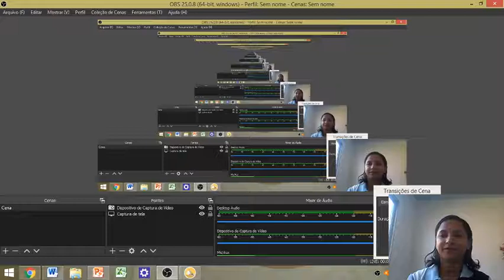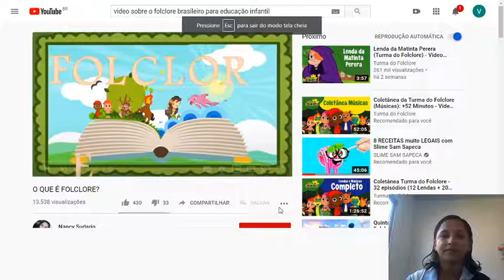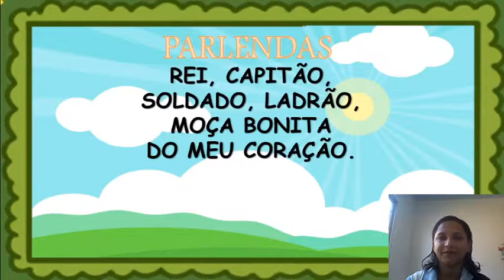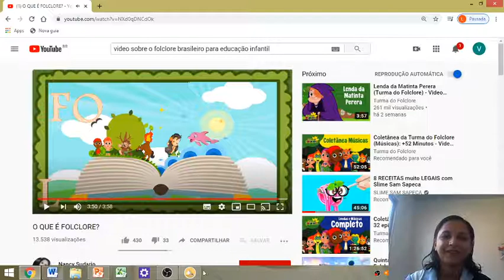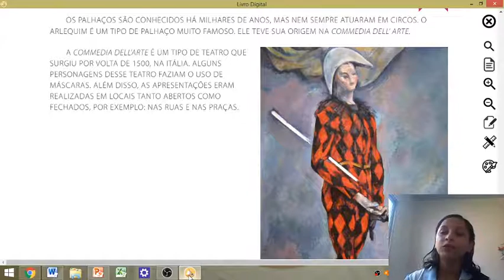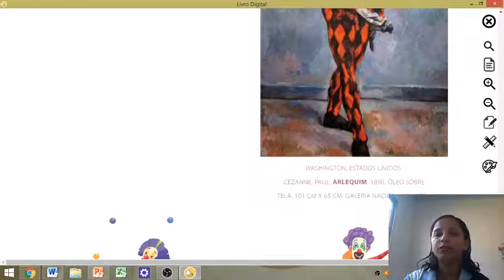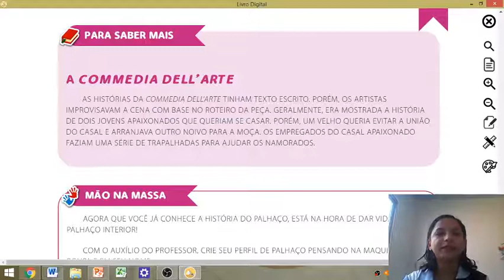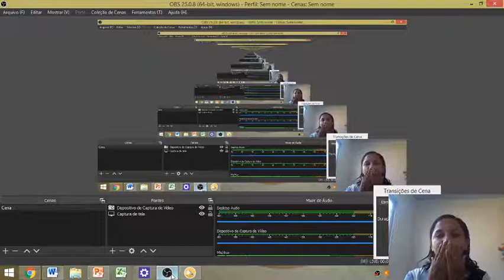Aula 15 - Artes 1° ano - 21/08/20